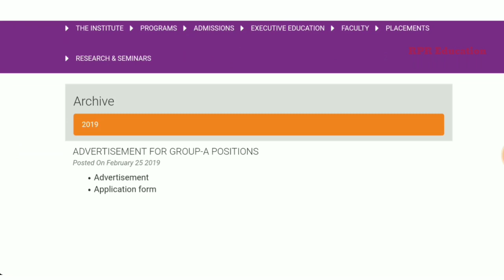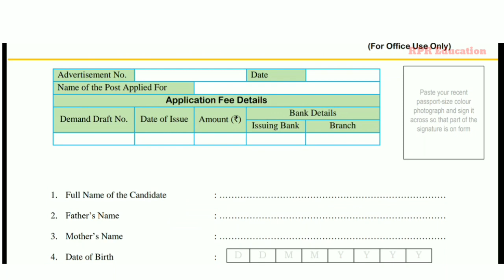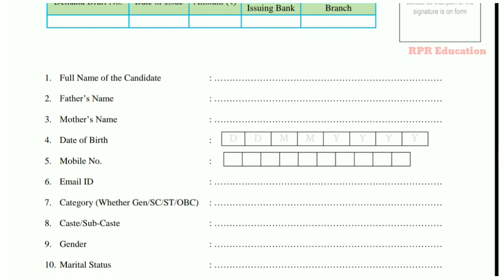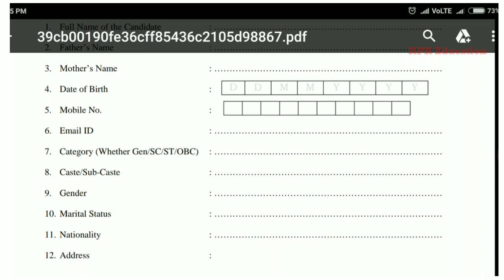चन्द्रगुप्त प्रबंध संस्थान पटना ( बिहार)-Chandragupt Institute of Management Patna Vanacy-2019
चन्द्रगुप्त प्रबंध संस्थान पटना ( बिहार)
Chandragupt Institute of Management Patna Vanacy-2019